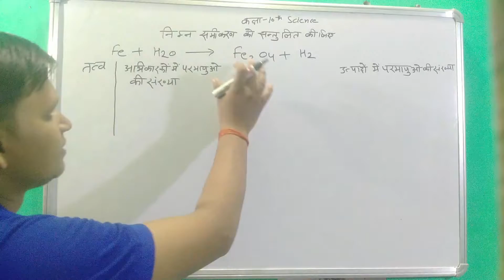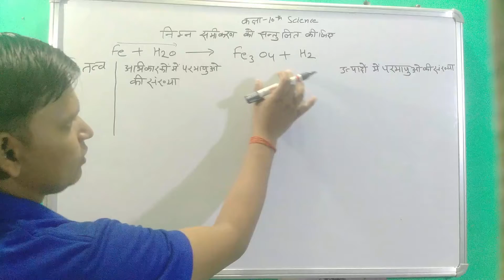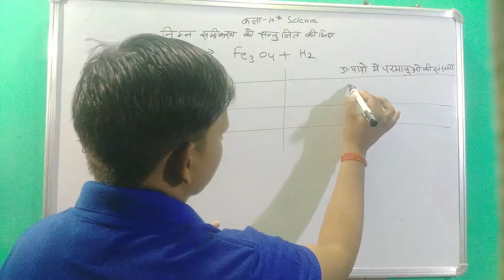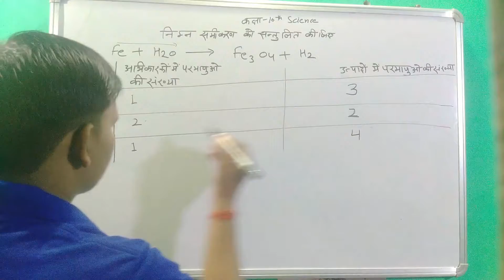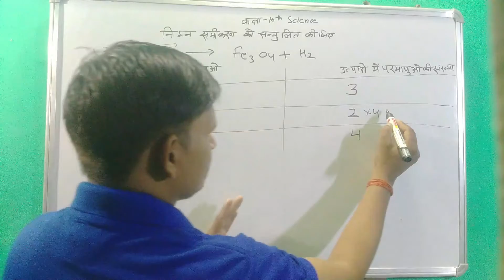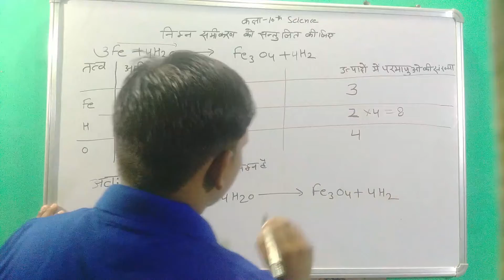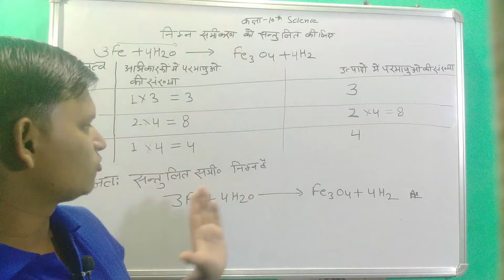रासायनिक समीकरण को संतुलित कैसे करे |How to balanced chemical equation | class 10 science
कक्षा  10 रासायनिक समीकरण संतुलन
कक्षा 10 रसायन विज्ञान अध्याय रासायनिक समीकरण एवं अभिक्रियाएँ
class 10 samikaran santulit kare cahapter cemical equation and reaction
path rasaynik samikaran evam rasaynik abhikriya class 10
10th class samikaran question question 1

balanced chemical equation
balanced chemical equations questions 2023
balanced chemical equations questions class 10
balanced chemical equations questions for beginners 10th class
balanced chemical equations questions exercise class 10